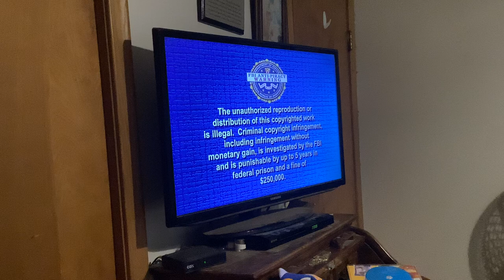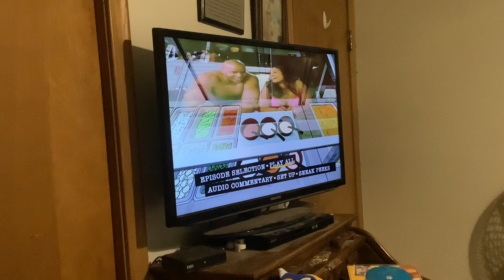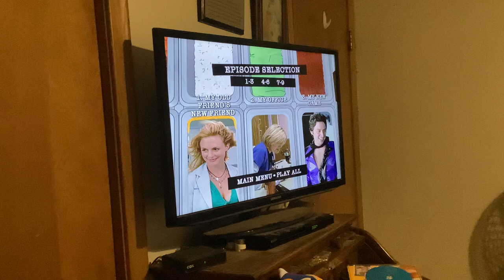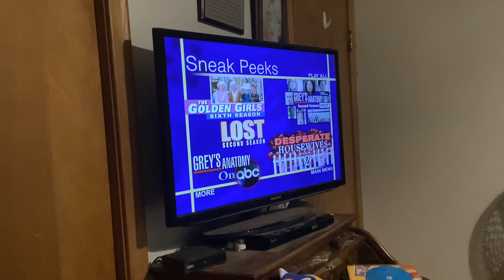Menu walkthrough of scrubs the complete fourth season 2006 dvd (disc 1)